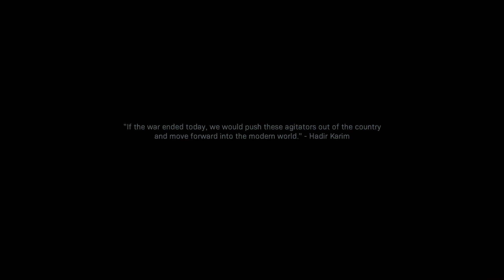Call of Duty® Modern Warfare® (ST PETERSBURG Chase butcher )Mission gameplay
"Old Comrades" is the twelfth campaign level in Call of Duty: Modern Warfare. The player, controlling Kyle Garrick, must capture and interrogate The Butcher with Captain Price with the assistance of Nikolai.